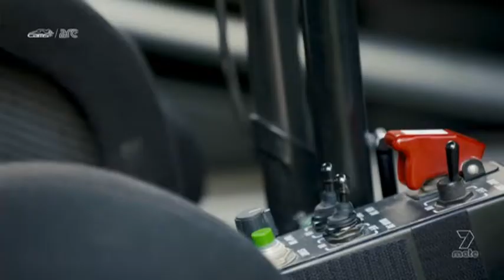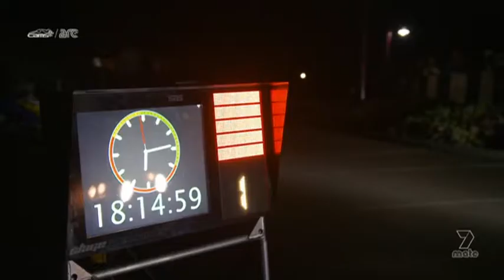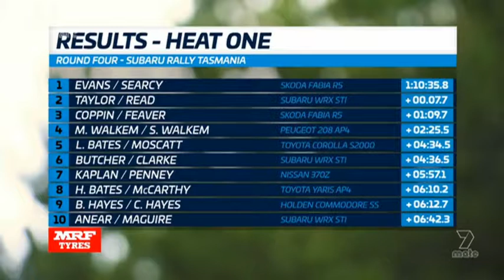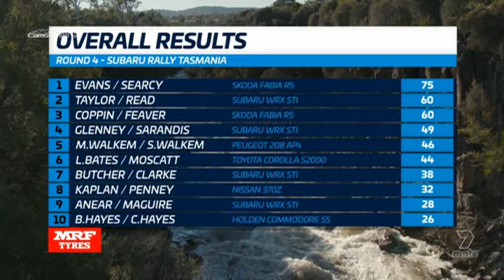2018 Rally Tas TV Docco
2018 ARC Rally Tasmania